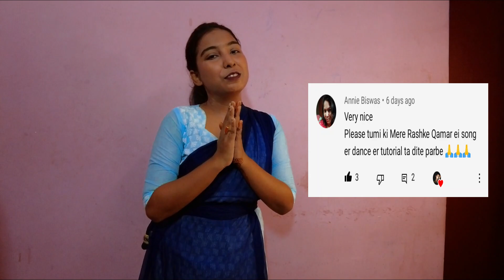Mere Rashke Qamar Dance Tutorial || Baadshaho || Easy 2 Dance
Mere Rashke Qamar Lyrics
Baadshaho2017

Shabab Sabri,
Altamash Faridi

Lyrics

Aise lehra ke tu rubaroo aa gayi (x2)

Dhadkane betahasha tadapane lagin (x2)

Teer aisa laga dard aisa jagaa (x2)

Chot dil pe wo khaayi mazaa aa gayaa!

Mere rashke qamar tune pehli nazar

Jab nazar se milaai maza aagaya

Josh hi josh mein meri aagosh mein

Aake tu jo samaaai mazaa aa gaya

Jab nazar se milaai mazaa aagaya

Aise lehra ke tu rubaroo aa gayi
mere Rashke qamar
mere rashke qamar dance
mere rashke qamar dance tutorial
Mere Rashke Qamar dance performance
mere Rashke qamar dance choreography
bollywood dance
bollywood dance cover
bharatnatyam dance
bharatnatyam dance cover